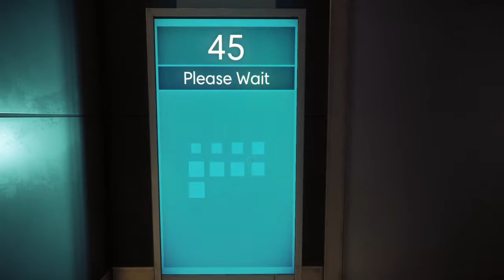2017- PS4- Prey- INTRO Game Play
2017- PS4- Prey- INTRO Game Play